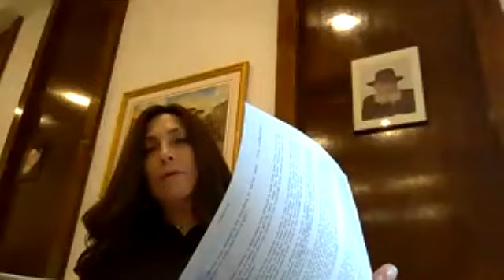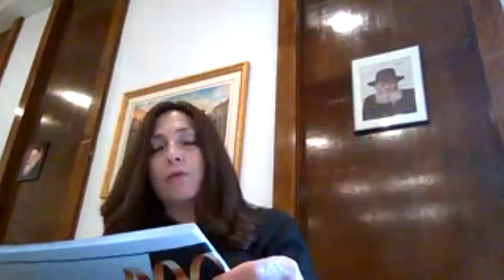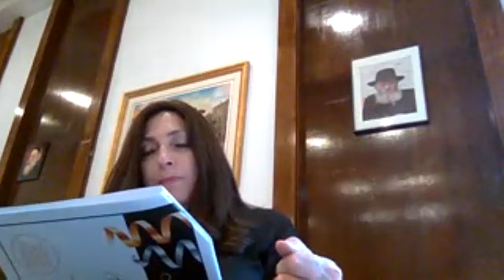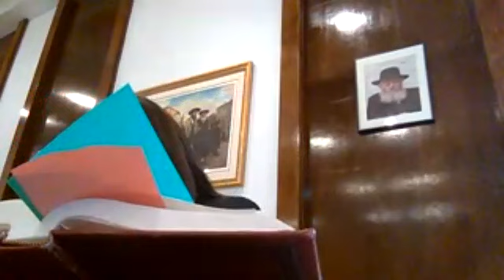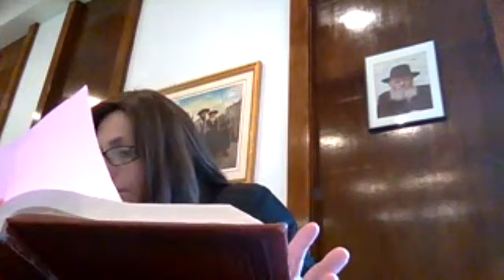Women's Torah Study Be'haalotcha with Freida Hecht